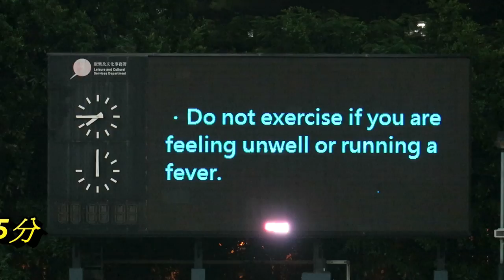灝天晨曦vs葵青(2017.8.29.香港足球季前熱身賽)精華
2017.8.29.青衣運動塲 19:45 灝天晨曦(藍) 1 : 0 葵青(綠)